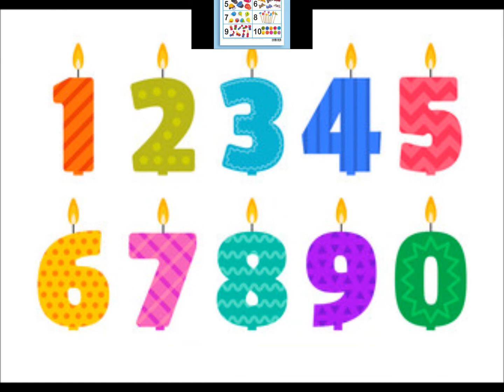CANTANDO LOS NUMEROS.-Edgar Carrera.-2018.